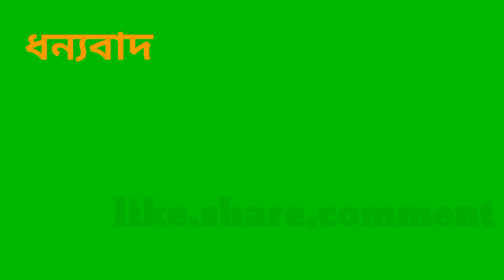🙏মা মনসার পূজায় কি কি পিঠা বানালাম🙏তাড়াহুড়ো করে আজ আবার কেন গেলাম শ্বশুর বাড়ি bengalivlog@purnimahk